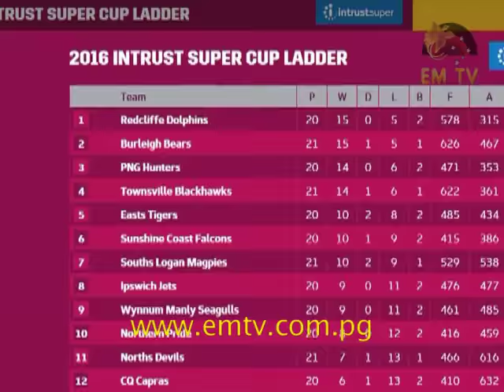Hunters in Third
The SP PNG Hunters still maintain their position in third place, after yesterday’s 30-20 win against the Burleigh Bears.

After the bear’s loss, they now drop down to second place on the Intrust Super Cup ladder.